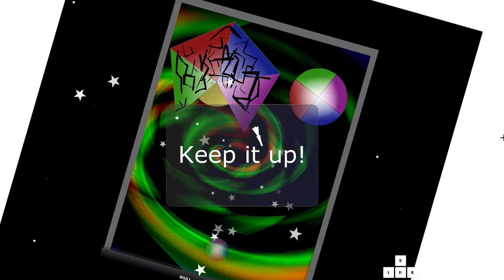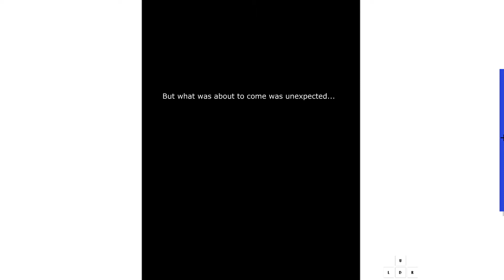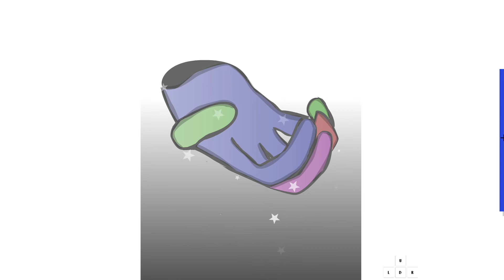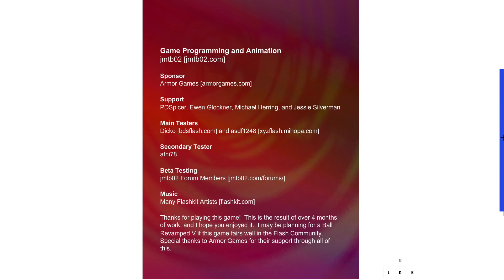Ball Revamped 4 - Time 761 / Death 49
Timestamp
00:00 1-9 Ralidum
00:55 10-19 Liliatha
01:56 20-29 Ritoparn
03:07 30-39 Darkinard
04:52 40-49 Illithidae
05:48 Final Destination 1 (Pentacannon)
06:31 41-49 Neutril
07:57 60-69 Dimensiov
09:20 70-79 Eliminais
10:18 80-89 Doxinark II
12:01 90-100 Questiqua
13:59 Final Destination 2 (The Creator)
15:47 Ending

Record
OBS Studio

This Flash Player will end support on December 31, 2020.